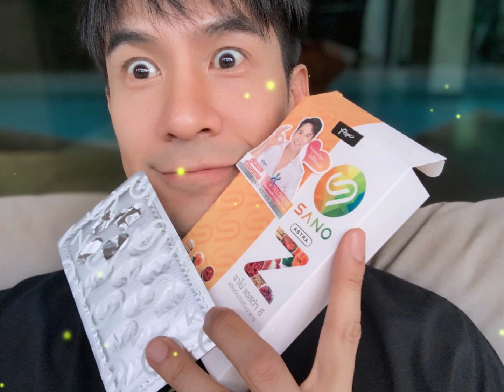ธรรมดาที่แสนพิเศษ